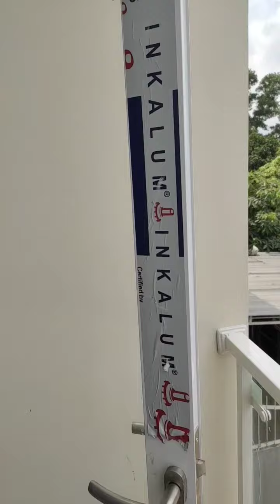HOUSE FOR SALE READY STOCK rumahcileungsi Siap Huni 800Jtan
*HUNIAN SYARIAH KELUARGA BERKAH*

READY STOCK Hunian syariah Evergreen type Lavender dengan harga 800 Jutaan saja, diskon April Puluhan juta rupiah.

Tersedia Unit Indent mulai 700Jtan - 1M*

Spek bangunannya mantap plus desain Islami estetik yang ciamik. Silakan datang langsung cek ke lokasi unitnya, sudah banyak yang dihuni juga.

Untuk Sahabat Syariah yang ingin KPR, kami bantu KPR langsung ke Developer. Dijamin nggak pake ribet administrasinya dan Insyaallah tanpa riba, gharar dan zalim. Terpenting dapat berkahnya.

Aamiin

*Spesifikasi Bangunan Evergreen*
1. Pondasi Batu kali & Sloof Beton bertulang
2. Struktur Beton Bertulang
3. Dinding bata merah diplester aci +  dicat (luar water Shield)
4. Lantai Keramik
5. KM/WC dilapisi Keramik & Kloset Duduk + Kran Shower
6. Atap Genteng Beton Flat + Rangka Atap Baja Ringan
7. Kusen Pintu Daun Jendela Alumunium
8. Daun Pintu Engineering Door
9. Plafond dan List Gypsum Rangka Besi Hollow
10. PLN Type Bidara 1.300 VA, Type Lavender 2.200 VA, Type Spathodea 2.200 VA
11. Air PDAM
12. Carpot Beton

*SMART HOME SOLUTION*
- Smart Door Lock
- Smart Lamp

*LOKASI STRATEGIS :*
- 5 Menit ke Jalan Raya Transyogi
- 2 Km (6 menit) Km Ke Pintu Tol Narogong Cibubur Timur
- 4 km (10 Menit) Pintu Tol Kota Wisata Cibubur
- 7 Km (15 Menit) Ke Pintu Tol Jati Karya

Segera atur jadwal kunjungan  sebelum Anda kehabisan unitnya

Hub:
Rahma.